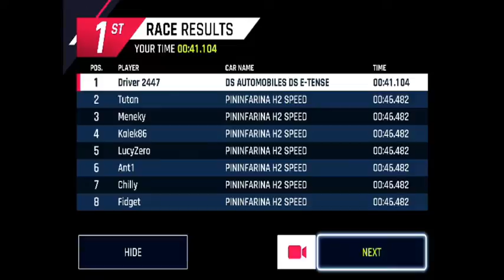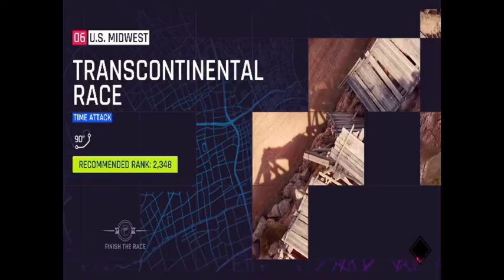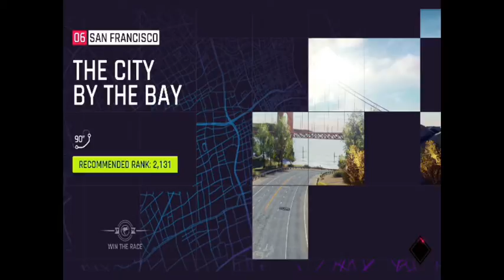Asphalt 9 Legends - Career Mode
In this episode. Doing more online races and a few events in career mode.